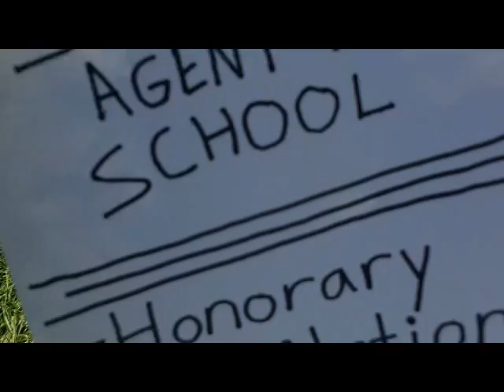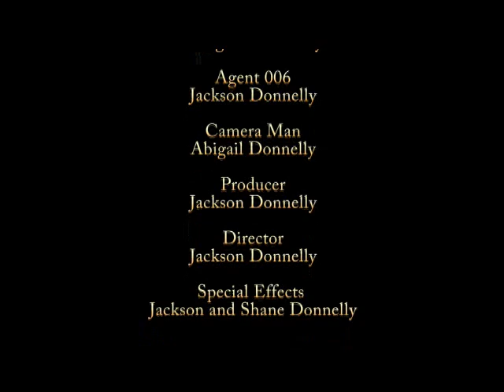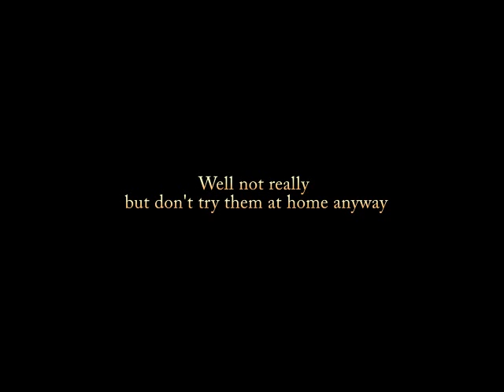Spy Time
A Hilarious Video About a Boy Named Moe Dubloe Entering a Secret Agent Spy School